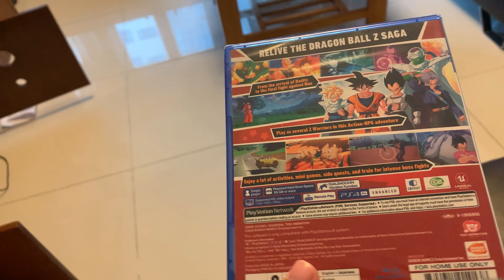An brothers | Màn Tự Nhổ Răng Gian Khổ Của An Bé Full | Nhổ Răng Sữa | Cách Tự Nhổ Răng Sữa 2020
Kinh nghiệm để tự nhổ răng sữa tại nhà là khi răng bắt đầu có dấu hiện lung lay các bạn cho bé tiếp tục lung lay cho đến khi răng thật mềm, khi đó nhổ sẽ không bị đau và dễ dàng.
Bạn An bé đồng ý cho bố nhổ giúp chiếc răng sữa lung lay cần thay, tuy nhiên mỗi lần bố chạm vào thì bạn ý lại rất sợ. Các bạn xem hết 2 phần của màn nhổ răng này nhé, có nhiều đoạn rất thú vị đấy. Cảm ơn các bạn đã ủng hộ kênh của mình!